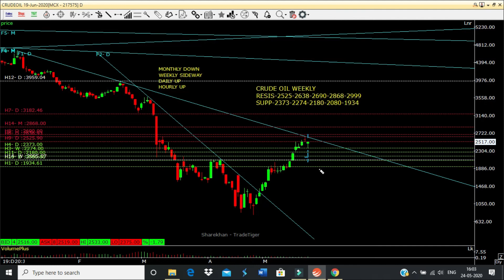TECHNICAL ANALYSIS CRUDE OIL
CRUDE OIL PRICE ACTION TECHNICAL ANALYSIS THIS WEEK

In this video I have explained .The Price action Technical Analysis for crude oil mcx weekly support & resistance and reversal point.useful beginner and mcx traders.

Thanks
K. Damotharan.
Trading guider